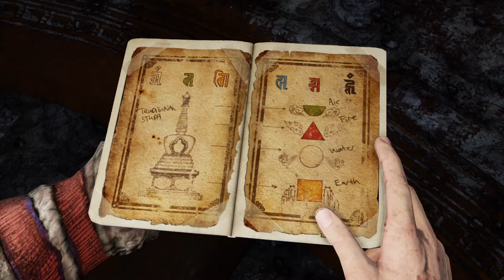UNCHARTED 2: AMONG THIEVES - Episode 17: Hidden in Plain Sight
Puzzle solving like a genius.